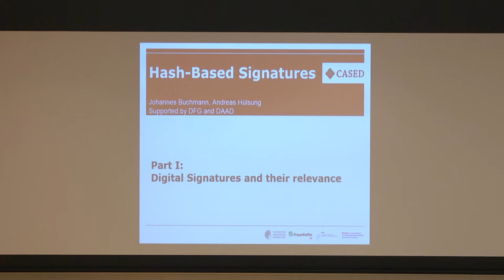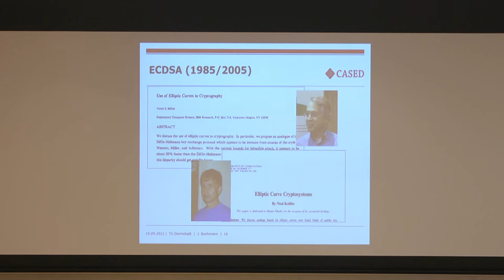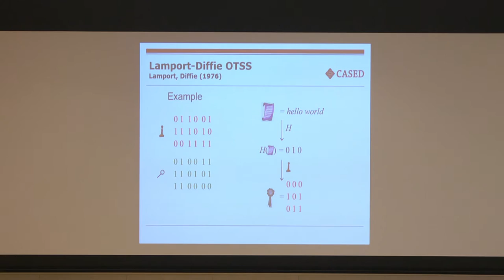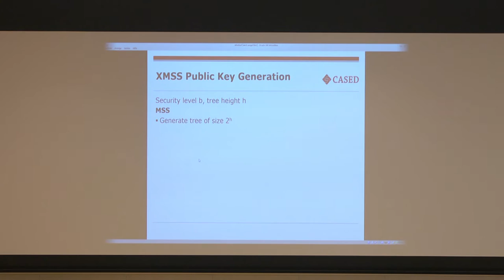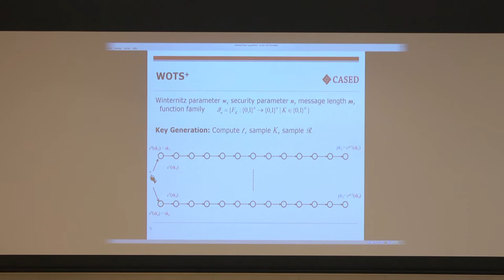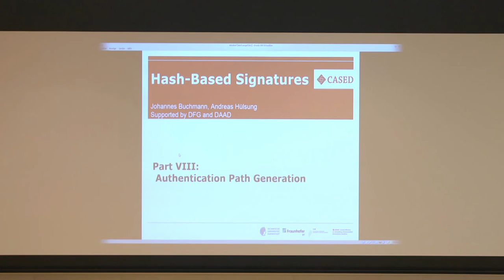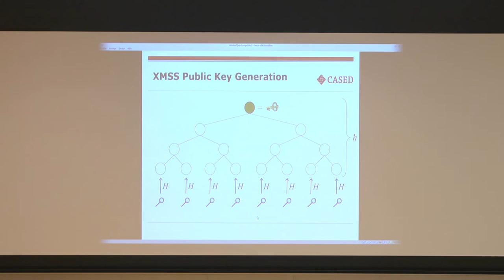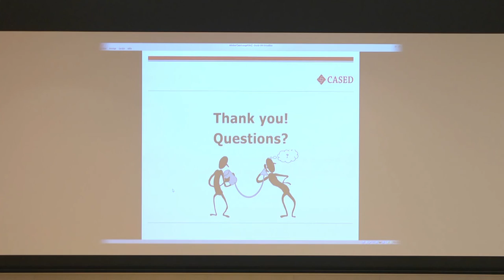Johannes Buchmann & Andreas Hulsing - Hash-Based Signatures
Johannes Buchmann of TU Darmstadt and Andreas Husling of the University of Technology, Eindhoven presented an invited talk on hash-based signatures at the 2014 PQCrypto summer school in October, 2014.